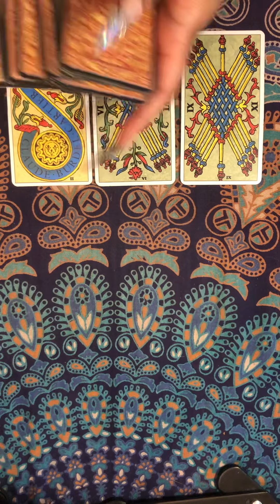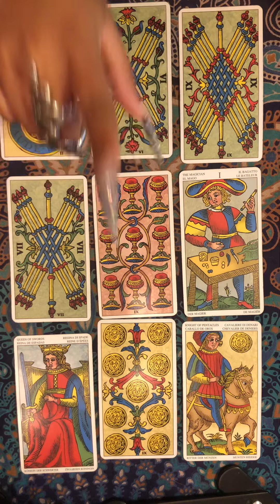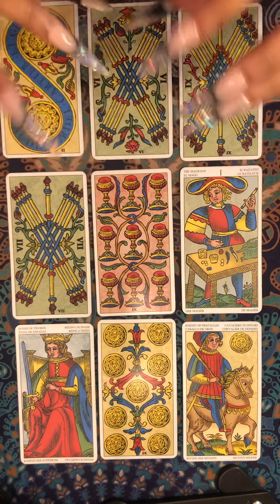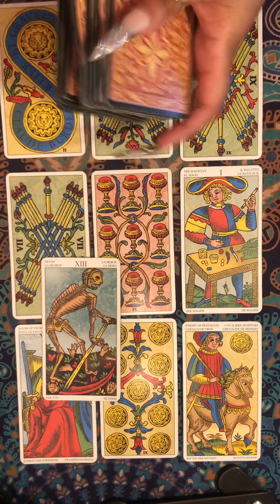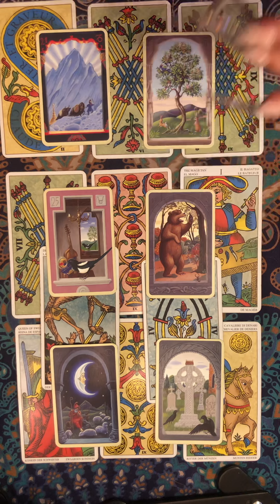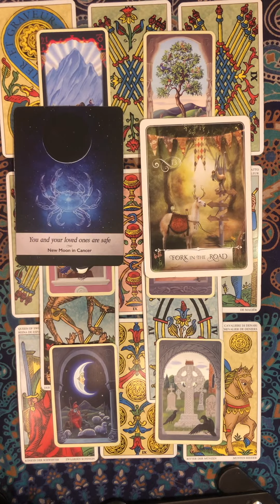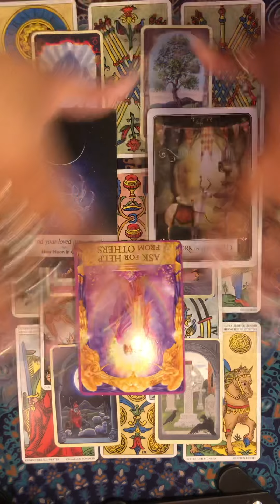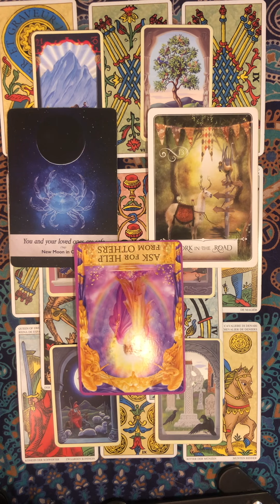VIRGO 💎💅🏽✨ This could be a rollercoaster ride...STRAP IN 🔮 Tarot Lenormand Vedic Astrology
Vedic Astrology vs. Western Astrology Video

Decks Used:
Raider-Waite Tarot
The Enchanted Map Oracle Cards Oolette Baron-Reid

Crystals Used:
Aquamarine
Amethyst
Lapis Lazuli
Tigers Eye
Rose Quartz
Emerald
Black Moonstone
Dragon Stone Jasper
Turquoise